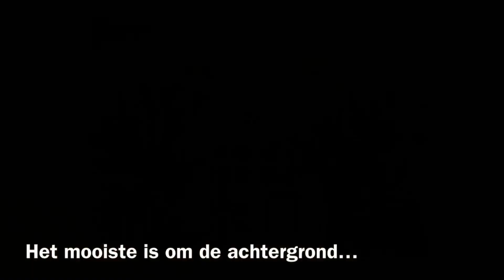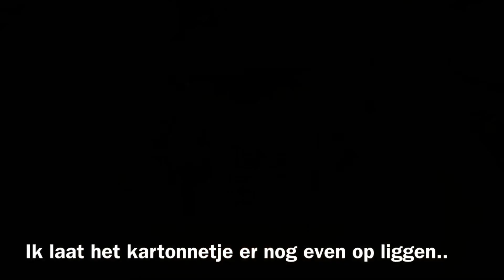Wat zijn sjablonen en hoe gebruik je ze? Hoe kan ik een template, sjabloon of mal maken?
Wat zijn sjablonen of templates / mallen

Een sjabloon wordt ook wel template of mal genoemd en is een vorm die je herhaaldelijk kunt gebruiken.

Ze worden veel gebruikt in de zeefdruktechniek. Maar werd vroeger ook veel gebruikt om een muren in huizen en kerken te versieren.
Een sjabloon kun je gebruiken om een vorm af te dekken / uit te sparen. Maar je kunt deze vorm ook afdrukken. Ook kun je de uitsparing in de restvorm tamponneren, waardoor er een strakke vorm ontstaat.
Een sjabloon heeft een vorm (uitsnede) en een restvorm (daar waar de vorm is uitgesneden).
Het beste kun je voor deze techniek wat dikker karton of stevig papier gebruiken. Hoe gladder het karton, hoe egaler de afdruk zal worden. Ook worden er wel plastic sjablonen en templates gebruikt; deze kun je ook soms in de goedkopere winkels vinden of decoreer zaken.

Het woord 'sjabloon' is afgeleid van het Franse échantillon (uitsnede, deel van een geheel, monster).

Wil je zelf ervaring met deze techniek van sjablonen templates of mallen uit proberen; begin dan met makkelijke vormen om te experimenteren. Zo doe je meer ervaring op in korte tijd en zul je er meer plezier in krijgen om met sjablonen te werken. Varieer ook met het snijden /knippen en scheuren. Vaak geeft de combinatie een mooi resultaat.

In dit filmpje antwoord op de volgende vragen
Wat is een mal en hoe gebruik ik mallen
Wat is een sjabloon en hoe gebruik ik sjablonen
Wat is een template en hoe maak ik templates
Hoe kan ik een sjabloon maken
Van wel materiaal moet ik een sjabloon maken
Met welk materiaal kan ik templates maken
Wat is tamponneren
Wat is een tamponneer-kwast : een tamponneerkwast is vaak gemaakt van varkenshaar die in gelijke lengte is afgesneden en heeft een ronde vorm. Tegenwoordig kun je ook tamponneer-kwasten in spons-vorm kopen aan een stokje.
Wat is een varkensharen kwast? Een varkensharen penseel is gemaakt van stug varkenshaar. Daardoor is deze geschikter om druk mee uit te oefenen en een korte stampende beweging te maken om bijvoorbeeld een sjabloon in te vullen. Zou je een synthetische of marterharen penseel gebruiken, dan gaat deze kapot van deze korte stampende beweging.